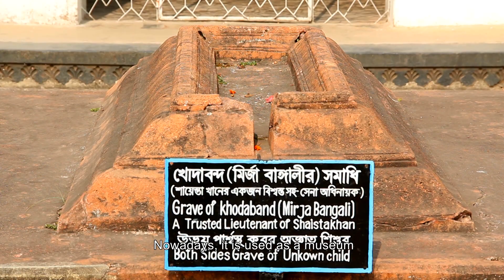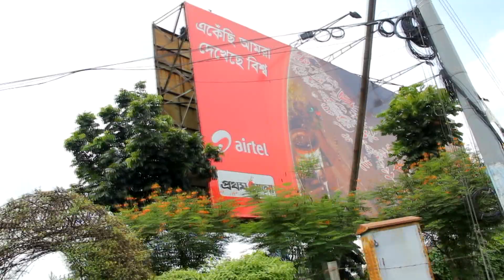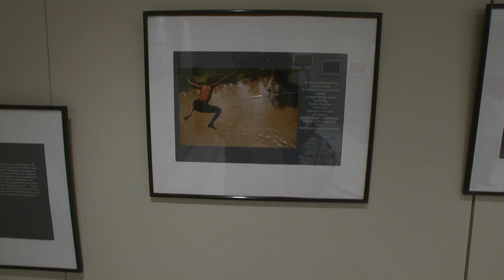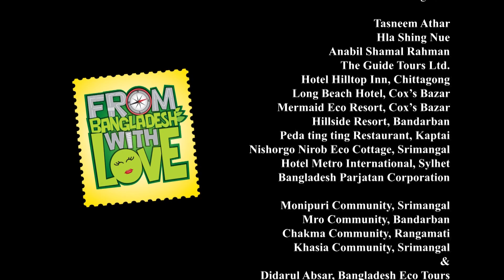Dhaka Episode 1, From Bangladesh With Love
The travel show starts with a young man called Abrar, to whom Bangladesh is a little known country. Followed by a discussion with his mother, Abrar, though reluctant enough, goes to an art exhibition where he gets infatuated with a young girl called Ariba, the curator of the exhibition. After asking for her number the girl hands him a riddle which eventually leads him to Chittagong. This marks the beginning of the journey through Bangladesh in search of this girl.
Each riddle leads Abrar to a different destination each time. Will he find his love solving the riddle?
Keep an eye on our channel. Through 8 breath taking episodes , you'll get to know what's going on with Abrar. Experiencing Bangladesh in a different way !

From Bangladesh With Love
First travel docufiction in Bangladesh

Special Thanks to: Royal Danish Embassy.

Fall in love with Bangladesh.